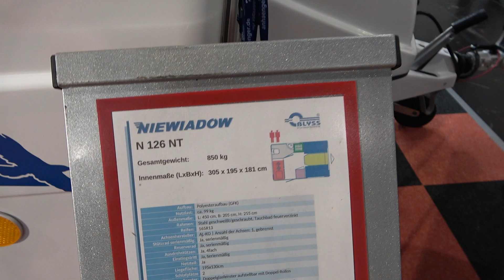The 2022 NIEWIADOW N126 caravan